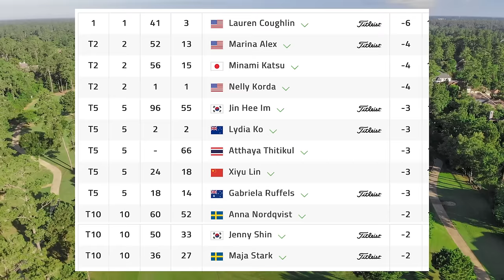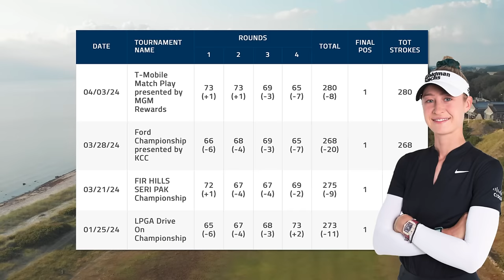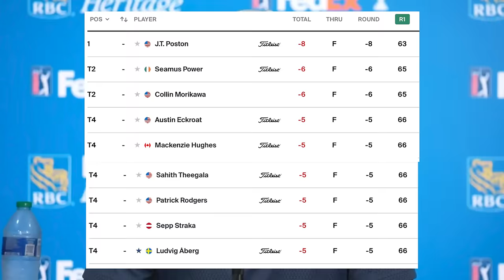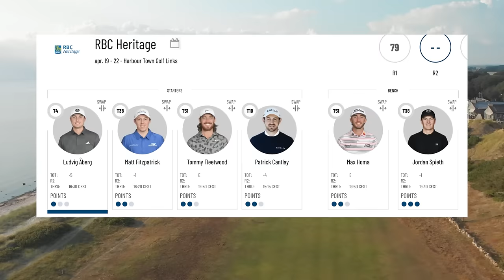TP Spotlight: Ludde trummar på och damernas första major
I helgen avgörs damernas första major Chevron Championship med sex svenskor till start. På PGA Tour spelas signaturtävlingen RBC Signature där Ludde är med i mixen även veckan efter Masters. Vi gästas av Tobias Bergman, som har ett av Sveriges mest tätskrivna, golf-CV:n där ett av uppdragen är att kommentera damernas största tävlingar på Viaplay.